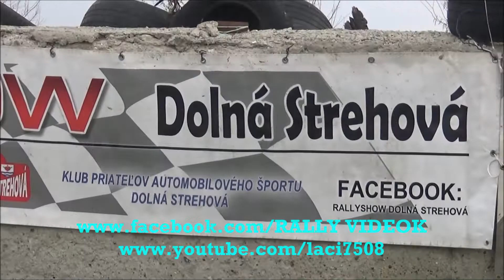Tóth Csaba /SUZUKI SWIFT/ Dolná Strehová RALLY-SHOW (2019.04.13.)